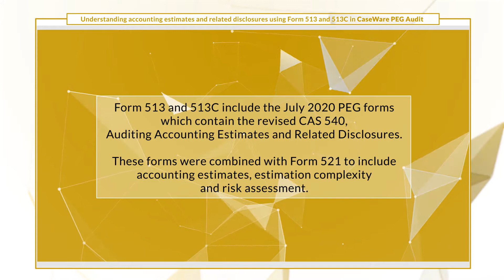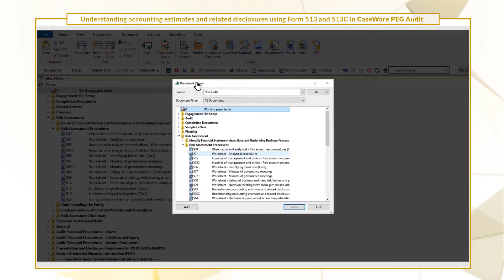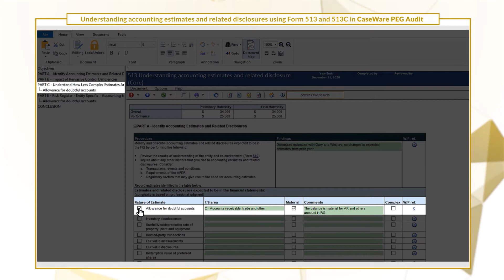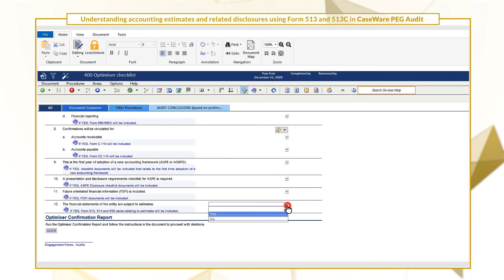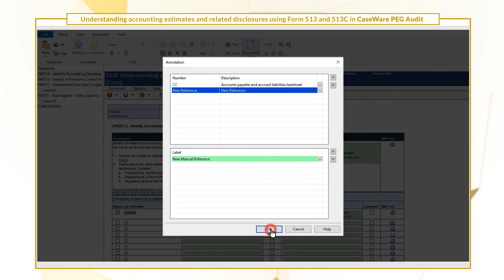Caseware Audit QuickVids: Understand accounting estimates & related disclosures using Form 513/513C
Learn how to understand accounting estimates and related disclosures using Form 513 and 513C in Caseware/CPA Canada PEG Audit.